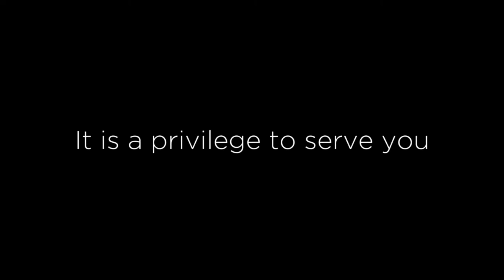This leader forever changed rural Kentucky.